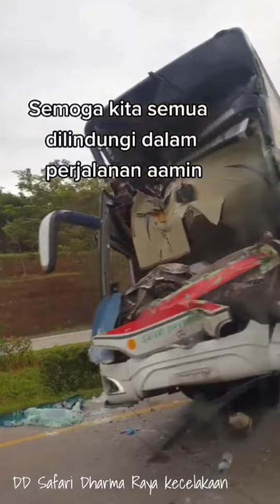DOUBLE DECKER SAFARI DHARMA RAYA TERKENA MUSIBAH || OBL DOUBLE DECKER LAKA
Musibah di Tol Cipali KM 100 | Laka Bus Akap di Jalan Tol Cikopo Palimanan hari ini 29 Oktober 2021

Kecelakaan Bus Tol Cipali KM 100 Jumat 29 Oktober 2021